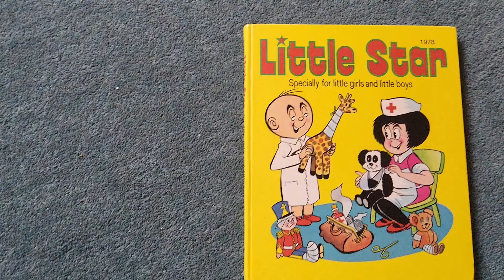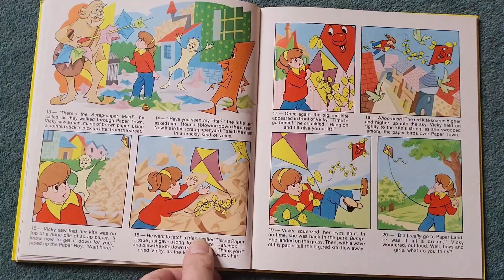Little Star Annual Book 1978 comic tie in